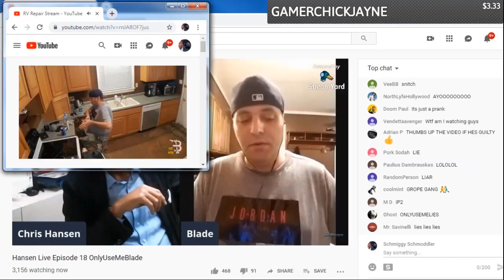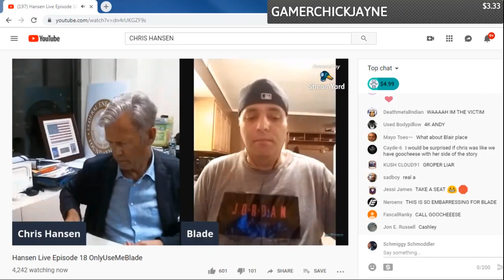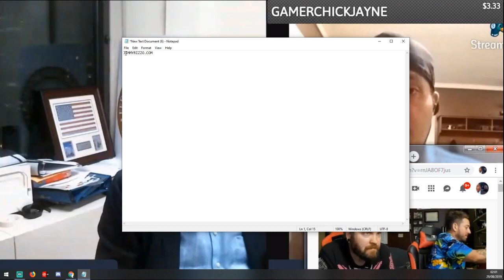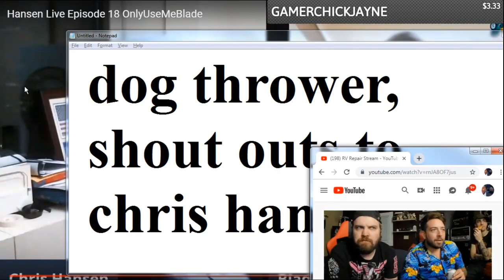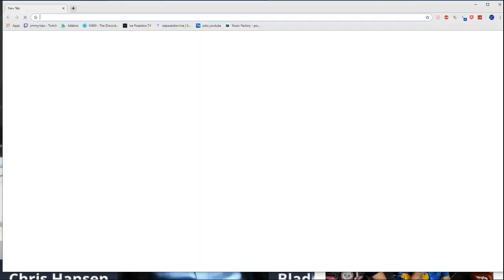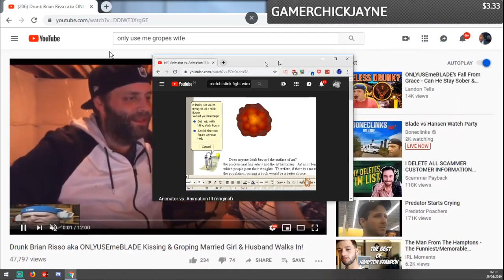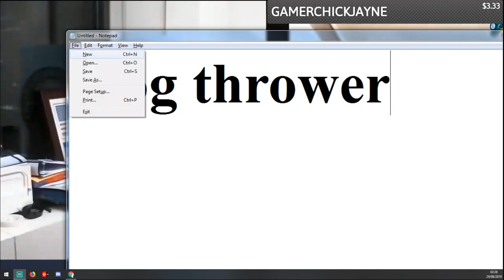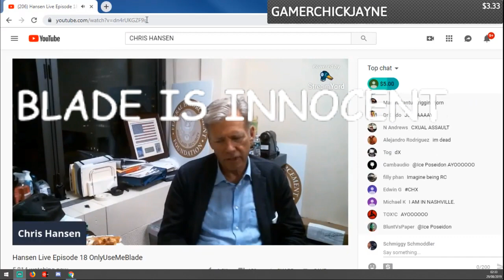Chris Hansen Onlyusemeblade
ChrisHansen Onlyusemeblade